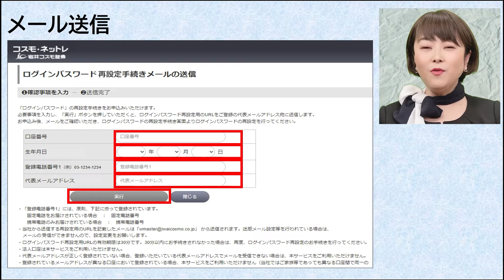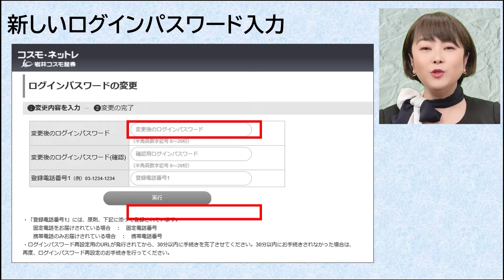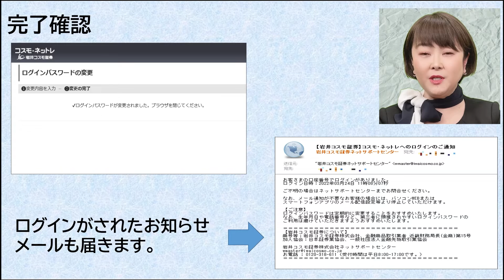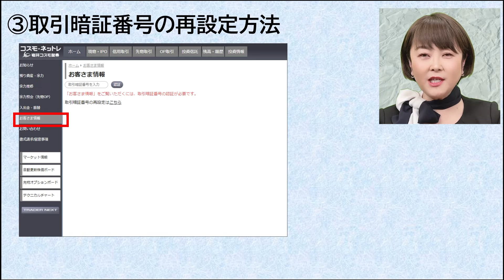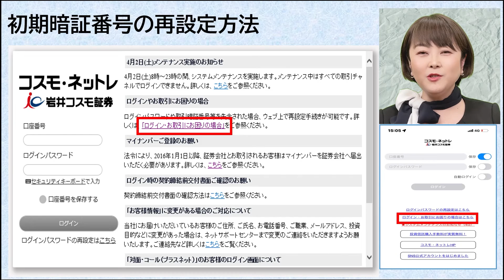コスモ・ネットレ ログインパスワード・初期暗証番号／取引暗証番号 再設定方法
岩井コスモ証券のネット取引「コスモ・ネットレ」のログインパスワード・初期暗証番号／取引暗証番号　再設定方法をご案内いたします。

■■■SNS公式アカウントはじめました！■■■
岩井コスモ証券のSNS公式アカウントでは役立つ投資情報や、セミナー・キャンペーン・商品などの最新情報をお届けいたします。

当社が取扱う商品は、価格変動、為替変動等により投資元本を割り込むおそれがあり、また、商品によっては元本超過損が生じるおそれがあります。商品ごとに手数料等およびリスクは異なりますので、当該商品等の契約締結前交付書面や目論見書または「リスク・手数料等説明ページ」等をよくお読みください。

岩井コスモ証券株式会社
金融商品取引業者　近畿財務局長(金商)第15号
加入協会 日本証券業協会・一般社団法人金融先物取引業協会